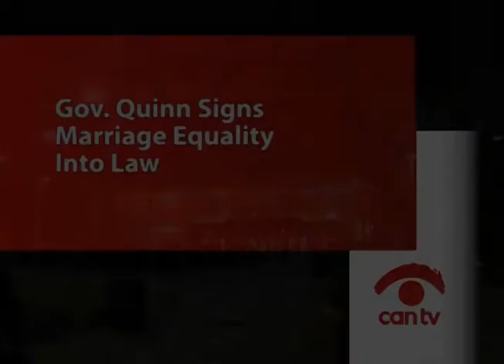Gov. Quinn Signs Marriage Equality Into Law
On Nov 20, 2013, Governor Pat Quinn signed the marriage equality into law making Illinois the 16th state to allow same sex marriage. This program was recorded by Chicago Access Network Television (CAN TV).